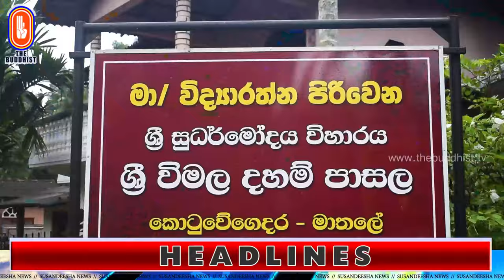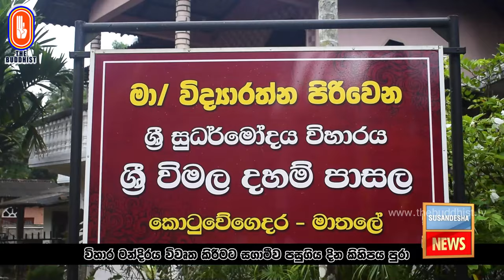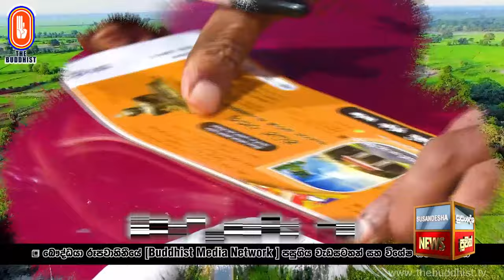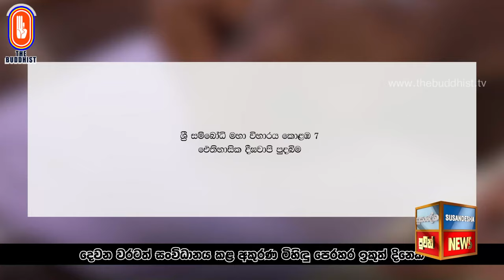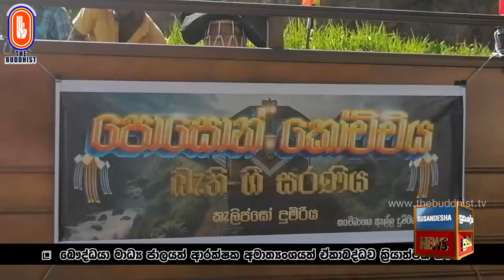Susandesha News | 2024-06-26 | 8.30 PM | සුසංදේශ පුවත් විකාශ